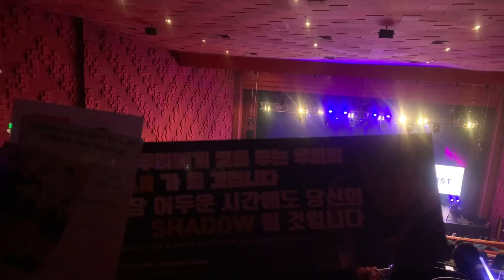Violation IDENTITY THEFT RA10175 with URL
ANTI-CYBERCRIME TEAM

VIDEO PICTURES and information's were used to create Facebook account
with
URL:
violation of COMPUTER-RELATED IDENTITY THEFT as defined under 4(B)(3) of RA 10175.